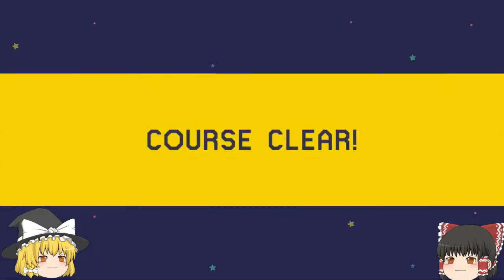【マリオメーカー ゆっくり実況】３２ 暑い夏、海に行きたくなったらこのコース！ 【mario maker】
サムネ旅行記＃４
カッパドキア初日の昼食です
チキンケバブコンボ　12TL 約６００円